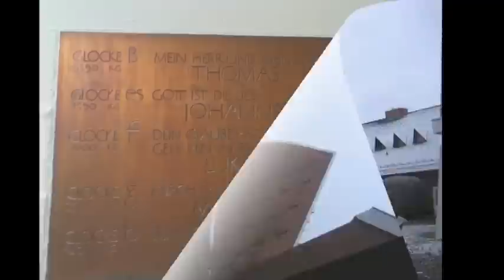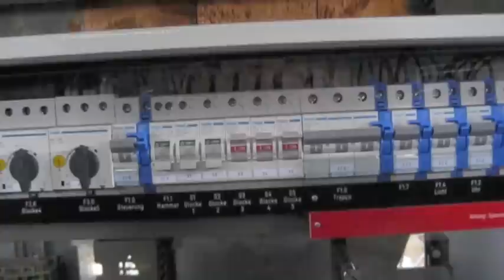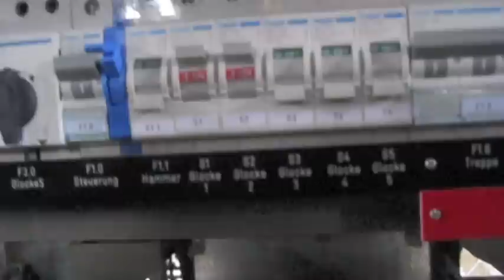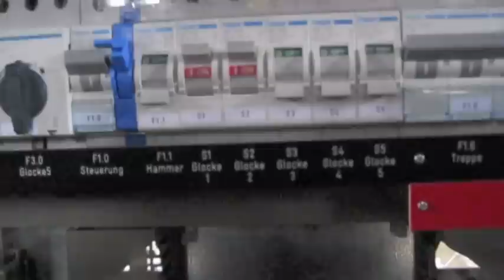ZÜRICH: (CH - ZH) Geläute der Ref. Kirche Thomas im Gut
Es läuten die 5 Glocken der Ref. Thomaskirche im Zürcher Stadtteil " Im Gut".

5 Glocken

Stimmung: B° es' f' g' b'
Giesser: H. Rüetschi AG Aarau
Gussjahr: 1960

Aus dem interessanten Pyramiden Turm der Thomaskirche erklingt ein Klangvolles Rüetschi Geläut, das mir sehr gefällt. Auch der Baustiel des Turmes und der Kirche sind sehr interessant.

Besonders interessant ist die Kirchenanlage. Alle Gebäude ausser dem Turm verfügen über eine Ziegelsteinfassade, was sonst für die Schweiz unüblich ist. Auf den Dächern finden sich kleine, dreieckige Dachfenster. Im Turm dienen jene als Schallfenster.
Der Innenraum der Kirche, sowie die Orgel entsprechen meinem Geschmack sehr. Die Gestaltung ist schlicht mit viel Wirkung.

Der Turm ist eine Klasse für sich. Erste Überraschung bietet der Aufstieg. Mit einer elektrisch herabfahrbaren Leiter gelangt man hinein. Die grösste Überraschung stellt die gesamte Turmkonstruktion dar. Der Turm ist ein mit Holz ummanteltes Stahlgerüst, was weder ich, noch Daniel, welcher auch mit dabei war, vermutet hätten. Durch das Holz entsteht in der Glockenstube ein spezielles Ambiente, welches den Anschein macht, in einem norddeutschen Holzglockenturm zu sein.

Das Geläut ist eine Besonderheit, es ist das einzige Westminster Geläut der Stadt.

Ich entschuldige mich für die Teilweisen Verwackelungen es war nicht sehr einfach in diesem Turm Aufnahmen zu machen.

Ein herzliches Dankeschön geht an den sehr freundlichen Sigrist der uns diese Aufnahme ermöglichte und mich selber läuten liess, laut eines Zürcher Glockenfreundes läutet der Automat im 7 Sekunden Abstand ein!

Daten zu den Glocken:

Glocke 1

Name: Thomas
Ton: B°
Gewicht: 3350 Kg
Gussjahr: 1960
Inschrift: Mein Herr und mein Gott

Glocke 2

Name: Johannes
Ton: es'
Gewicht: 1450 Kg
Gussjahr: 1960
Inschrift: Gott ist die Liebe

Glocke 3

Name: Lukas
Ton: f'
Gewicht: 1000 Kg
Gussjahr: 1960
Inschrift: Dein Glaube hat dich gerettet, geh hin in Frieden

Glocke 4

Name: Markus
Ton: g'
Gewicht: 730 Kg
Gussjahr: 1960
Inschrift: Fürchte dich nicht glaube nur

Glocke 5

Name: Matthäus
Ton: b'
Gewicht: 420 Kg
Gussjahr: 1960
Inschrift: Siehe ich bin bei euch alle Tage

Aufnahmedatum: Sonntag 3.2.2013